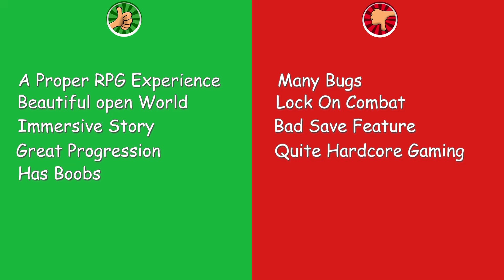Kingdom Come Deliverance Review - Is it Worthabuy?